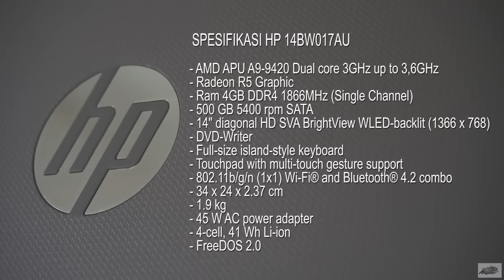Cuma Punya Duit 5 JUTAAN Buat Beli LAPTOP? INI DIA PILIHANNYA!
LAPTOP TERBAIK DIBAWAH 5 JUTA

Dengan budget di bawah 5 juta, kamu tetap bisa beli laptop berkualitas! Mulai dari yang desainnya tipis dan ringan, long battery life, hingga punya port usb type-c, semuanya akan dibahas di video ini!

Di video top picks kali ini, kita kan membahas 5 rekomendasi laptop dibawah 5 juta! Dengan budget 5 juta, kamu bisa mendapatkan laptop yang cukup handal untuk kamu gunakan setiap hari! dari laptop gaming dibawah 5 juta hingga laptop edit video dibawah 5 juta! kamu bisa temukan pilihan-pilihan laptop terbaik dibawah dibawah 5 juta di video telunjuk top picks kali ini!

Yuk nonton videonya sampe habis untuk mengetahui apa aja laptop terbaik dibawah 5 juta 2018! dari laptop edit video hingga laptop gaming dibawah 5 juta!

berikut adalah link untuk membeli laptop-laptop yang kita sebutkan di video 5 laptop terbaik dibawah 5 juta 2018 di atas :

kalo kamu tertarik sama video laptop terbaik di bawah 5 juta barusan, kamu pasti tertarik nonton video kita yang lain!!